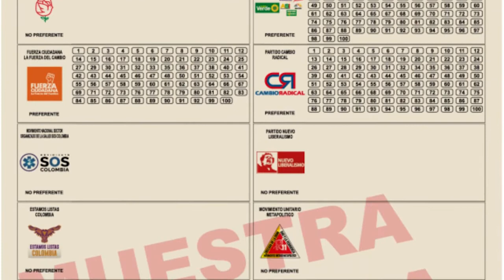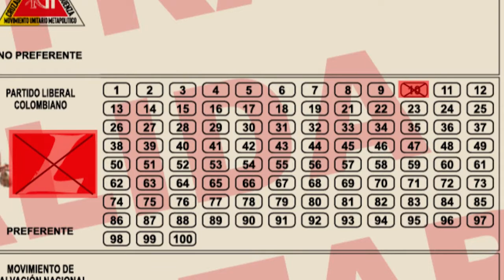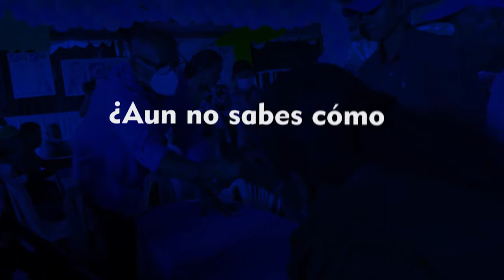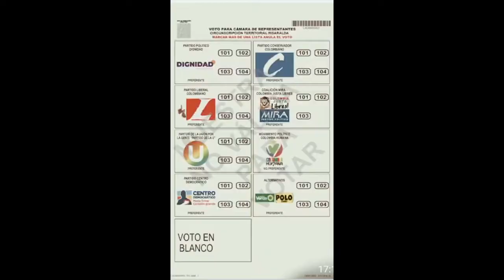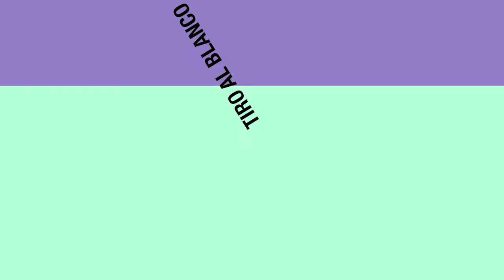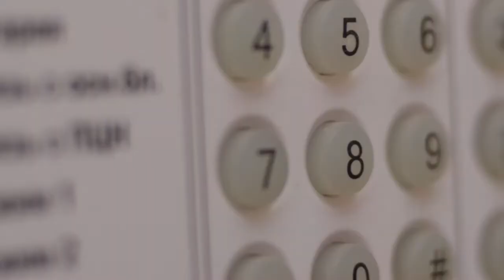TIRO AL BLANCO 28 01 2022 Políticos se tratan mal, que mal ejemplo...